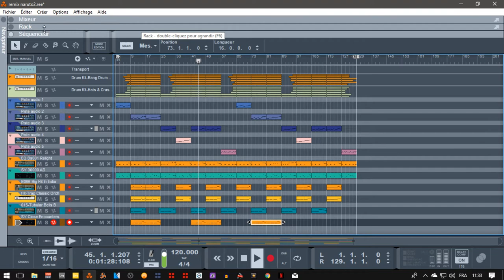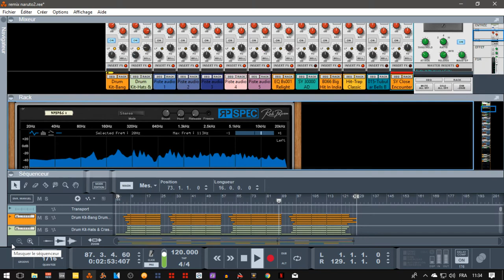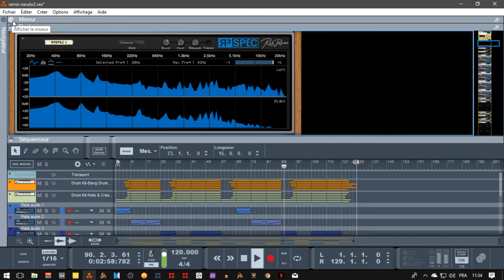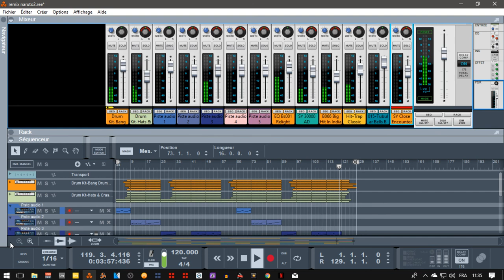REASON ESSENTIEL NARUTO REMIX